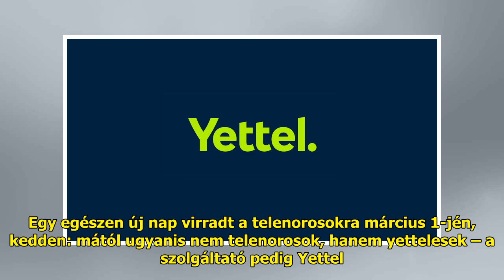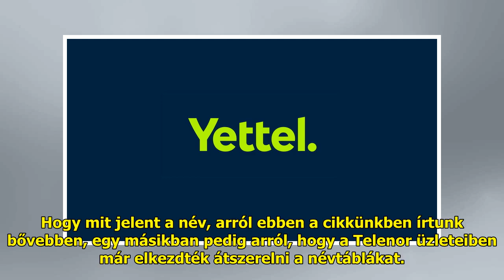Mától érvényes: Yettel lett a Telenorból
Lezajlott az átalakulás, márci...